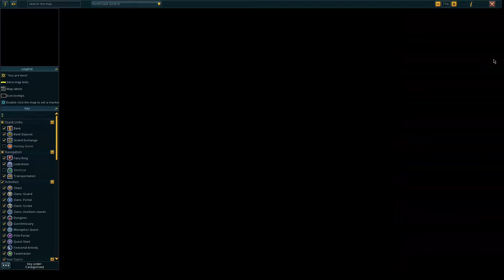RuneScape Has Horror in it Now? - OSRS Player Returns to RS3: Episode 9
Today we finish Smoking Kills, overestimate RuneScape 3 xp rates and pump out some more quests!

0:00 Intro
0:31 Smoking Kills
4:00 Clue Scroll :(
5:51 Daily & Monthly
8:05 More Questing!
13:03 Skilling & Slayer
17:30 Disappointment
18:10 Finishing Up